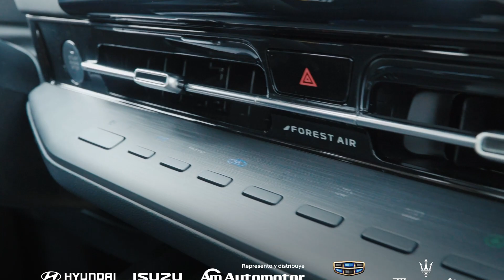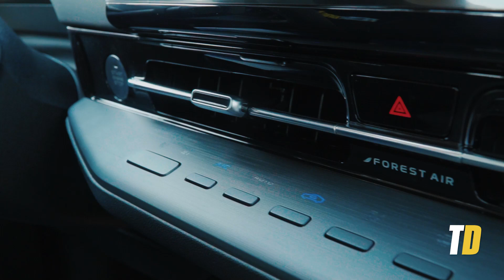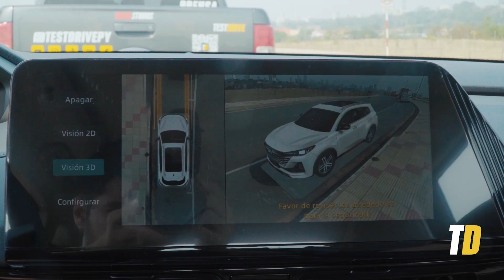Changan CS55 Plus | Test Drive Paraguay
Changan continua a impresionarnos, la CS55 seria el hermano del UNI-T, una versión con mas capacidad en la baulera pero el mismo motor y chasis, es un vehículo super interesante. ¡Conocela acá!

Marca: CHANGAN
Modelo:  CS55
Año: 2022
Motor: 1.5L TURBO (4 CILINDROS)
Caja: AT (7 VELOCIDADES)
Potencia(HP): 185HP
Potencia(N/M): 300 NM
Tipo de combustible: NAFTA
Suspensión delantera: MCPHERSON
Suspensión trasera: MULTILINK
Frenos delanteros: DISCOS
Frenos traseros: DISCO
Cantidad de airbags: 6 AIRBAGS
Capacidad de baulera:  475 LITROS
Largo:  4.515 mm
Alto:  1.680 mm
Ancho: 1.865 mm